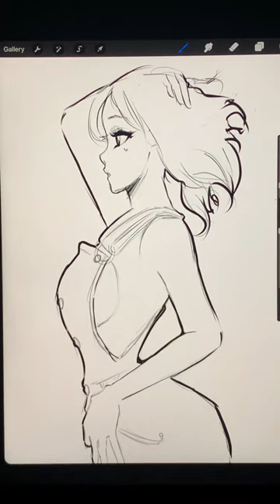Is it TOO LATE to Start Drawing?